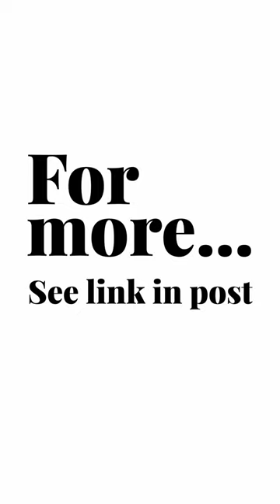David L. Bahnsen comments on why Shiny Objects have to be Avoided in Markets